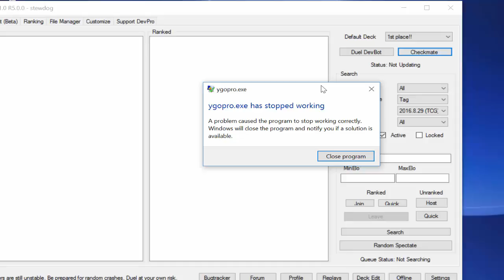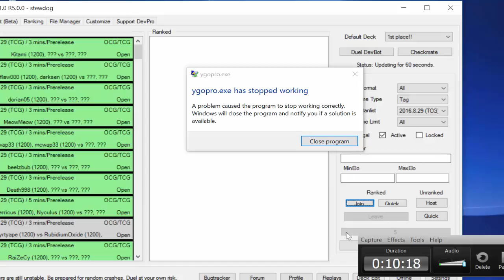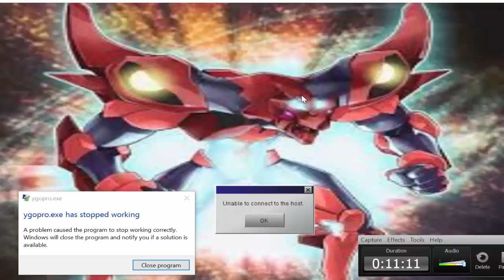Low Rated Stewie Duels: CAN ANYBODY LEARN HOW TO READ MAJESPECTERS??? (Feat. DevPro Crashes)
yay unintentional lrd ftw!

Low Rated Duelists: CAN ANYBODY LEARN HOW TO READ MAJESPECTERS??? (Feat. DevPro Crashes)